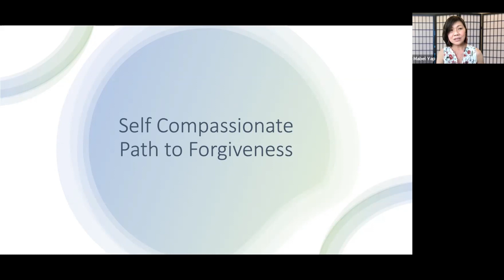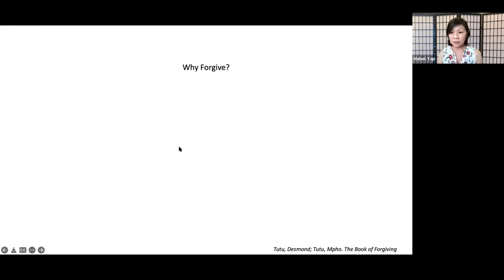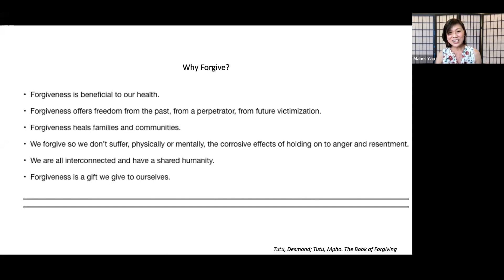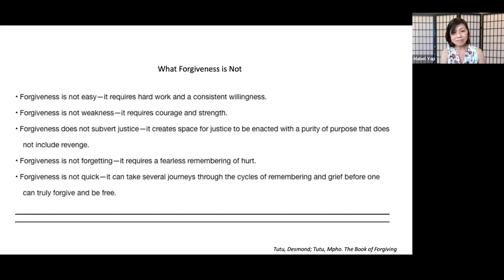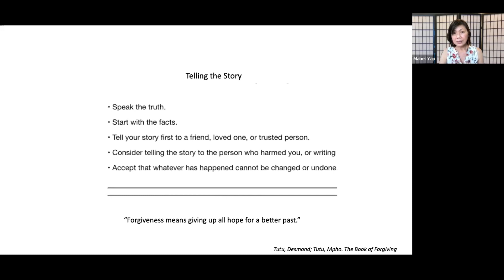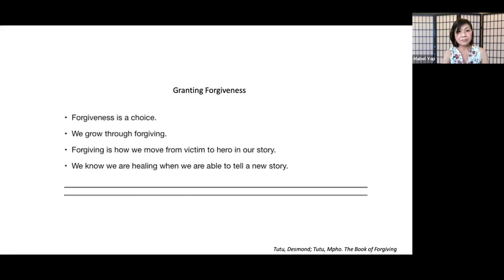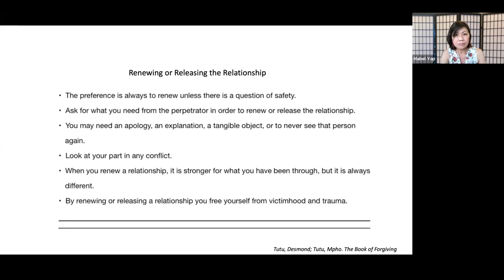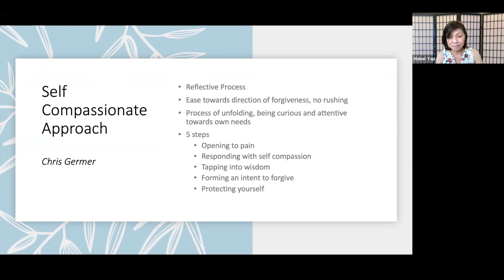Self-Compassionate Approach to Forgiveness by Adj. A/P Mabel Yap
Forgiveness is the conscious, deliberate decision to release feelings of resentment or revenge toward a person or group who has harmed you, regardless of whether they actually deserve your forgiveness.

Easier said than done, you may say, and you are right.

In this session, we will explore some concepts and misconceptions about forgiveness, the need for forgiveness, and to shed some light on how self-compassion can support anyone who may be ready to for the process of forgiveness.

Participants will also learn about the self-compassionate approach to forgiveness, a process developed by Dr Chris Germer (co-creater of the Mindful Self Compassion program). Dr Germer has distilled this process down to a manageable reflective process so that we can try to begin to ease in the direction of forgiveness. It is a process of unfolding where you are invited to be curious and attentive to your needs as you go along.

Speaker

Adj A/P Mabel Yap is trained as a Mindful Self Compassion teacher at the Centre for Mindful Self Compassion and a Mindfulness-Based Stress Reduction Teacher at Brown University School of Public Health. She is also a medical doctor and public heath specialist with a PhD in human nutrition.

Her passion is in promoting wellness and healing, especially to those in the caring professions, through teaching mindfulness and art.

Feeling distressed or need a listening ear? Reach out for support:
9:00am to 10:30pm, Daily  |  Call 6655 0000 or  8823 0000 (Whatsapp available)